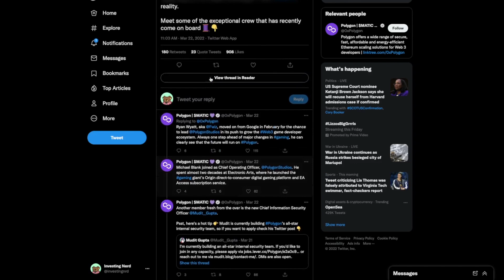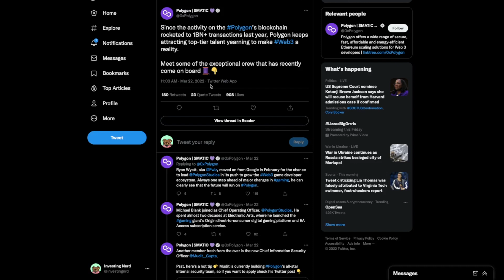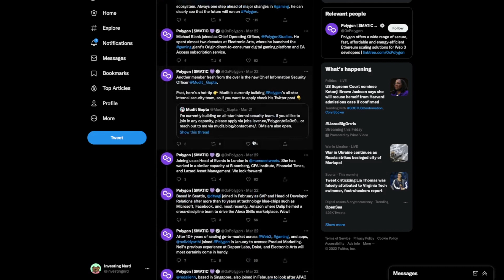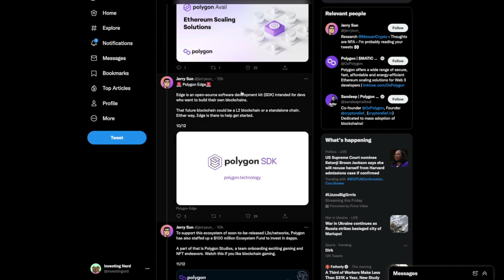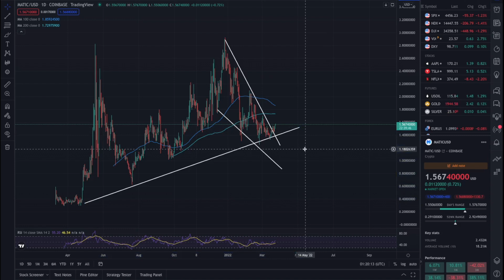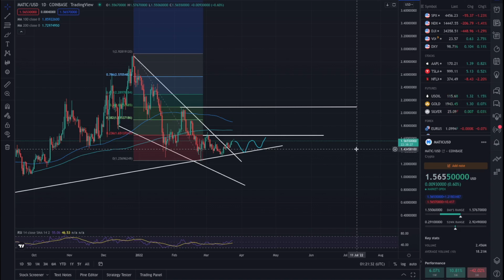Polygon MATIC Price Prediction | Critical Update!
Price and chart analysis of Polygon (MATIC), new very realistic Polygon price target comes out of the analysis. If you own MATIC or are thinking of investing this is a great video to keep you up to date with the recent Polygon news.

🚀 I use KuCoin to trade my altcoins!

Time stamps:

00:00 Intro
00:26 Polygon Matic News
03:53 Chart Analysis
08:10 Price Predictions